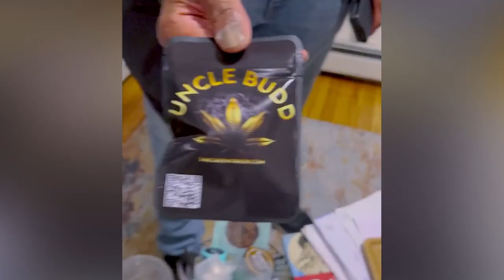Budd, Sweat and Tearz - Trailer (c)NFTS 2024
2024 | 21mins 36secs

Synopsis

Craig was put into prison in 1994 for selling drugs. 21 years later, the landscape of cannabis attitudes has changed.  Craig wants to make things better for his community but has to navigate a complicated system to achieve this.

NFTS Crew

Director - Jamie Perault
Producers - Jamie Perault, Cody Paul Updegrave
Camera - Rufai Ajala (Roo)
Production Manager - Helena Hunt
Animation Director - Nitya Ramlogan
Sound Recordist - Domantas Jakubauskas
Editor - Irfan Van Tuijl
Sound Designer/Dubbing Mixer - Olivier Sarrailh
Composer - Hannah Barnett
Colourist/Online Editor - Emmanuel Benjamin